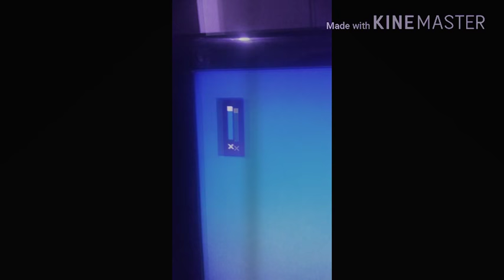O FAMOSO SETUP V2 ;-; (👤2018)